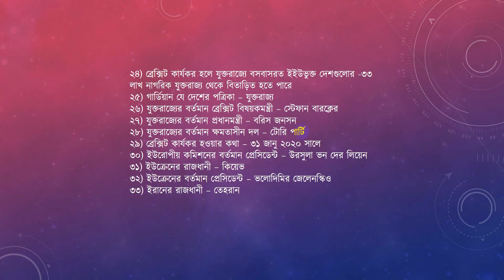BCS General Knowledge Preparation|আজকের সাধারণ জ্ঞান| Episode: 04